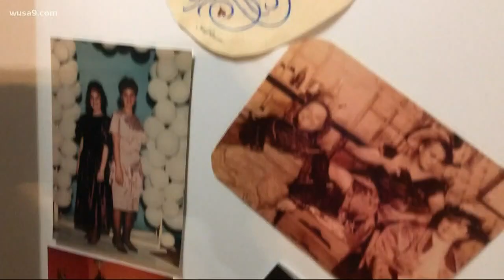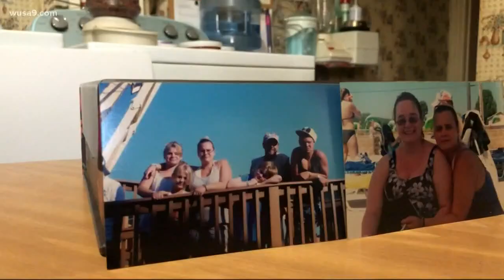Bill named after murdered Hagerstown woman addresses inmate release process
Nearly two years after Suzanne Jones was killed in Hagerstown by a man who had recently been released from prison, two Maryland delegates are working to change how the state handles release and reintegration.